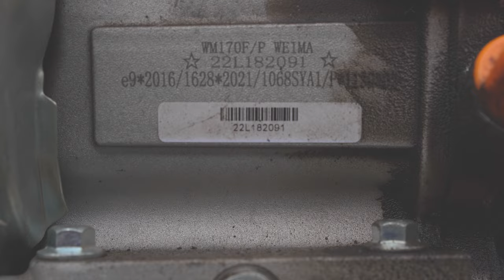Orka glebogryzarką Hortmasz na ugorze z obciążeniem - czy będzie lepiej niż poprzednio?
Czy orka glebogryzarką na ugorze jest możliwa? A czy z obciążeniem będzie lepiej? Co musisz mieć, żeby to zrobić? Zobacz, bo właśnie to sprawdzam w tym filmie!

00:00 O czym dzisiaj?
00:10 Czy obciążenie glebogryzarki coś daje?
05:09 Wnioski